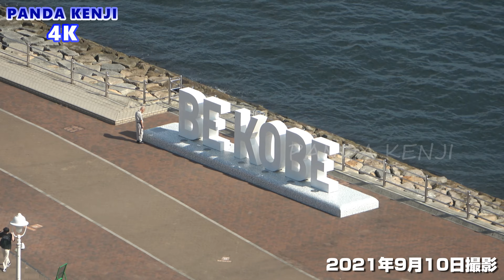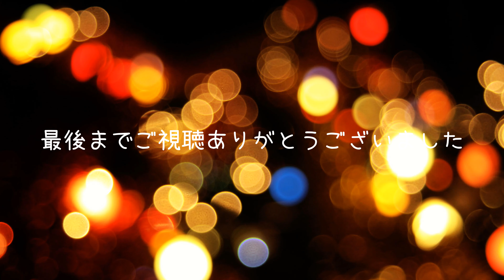【神戸観光🚢】boh boh号🚢 バースデークルージング🚢 青空のした、爽快な潮風🐼 Birthday Cruisinig🚢 2021年9月10日🐼